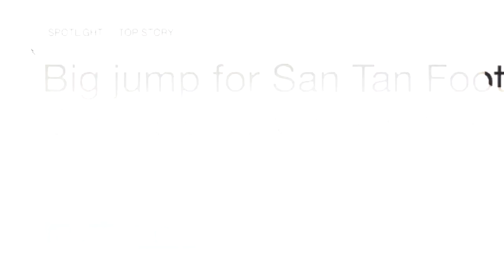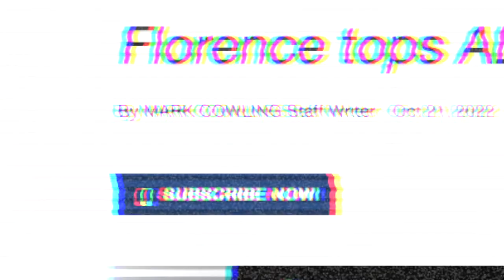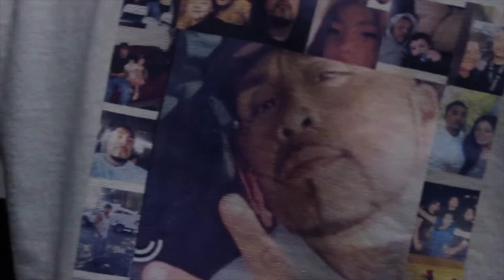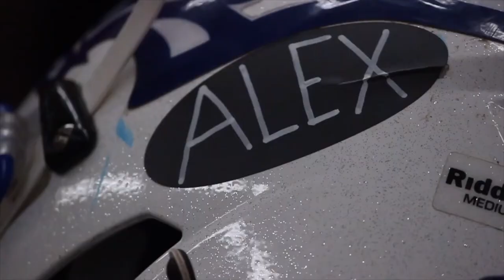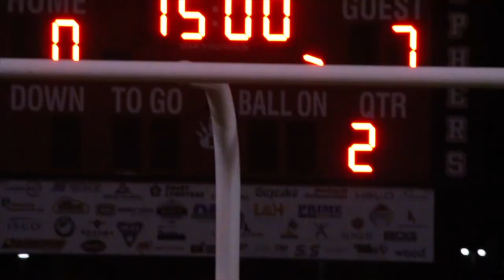2022 Gila River Bowl Mini-Documentary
A mini-documentary produced created, and produced, by Rafael Garcia